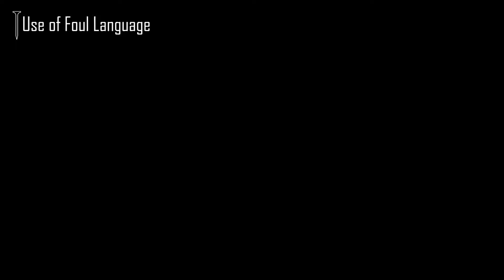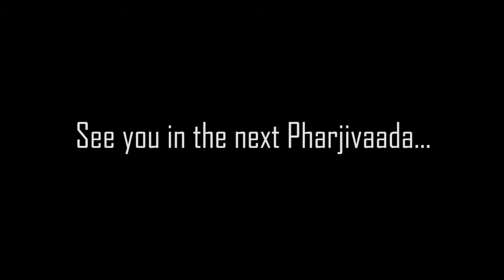Pharjivaada | EP 01: Jahannum Road | TMGL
Special thanks to all the digital artists who have indirectly contributed in making of this episode. We are very grateful and would love to  collaborate with you all someday.

Written by-
Mohit niraakhar

Lead cast-
Aanand Nagvanshi as Chunna

Parikshit Raj as Munna

Supporting Cast -
Sunny Padam

Jagdish (The Real Fataafat Puncture vala)

DOP -
Suraj Singh
Prashant Yadav
Devesh Kardam

Jeremy sarin
Dikkat rap by Dikkat
Bhuru Dholak (Tera Saraapa Cover)

Digital Intermediate & Colorist -
Sunny Padam

Chief AD -
Amit Shah

First AD -
Digvijay Tiwari

Second AD's -
Shubham Singh
Vijay
Vishwas Chauhan

Choreography - Ashish Kumar

Casting Director -
Jordan

Script Supervisor -
Mayank Dhyani

Location Manager-
Amit Shah

Dialogue Editor-
Angelina Augustino

Costume -
Armaan

Produced by -
The Middle Ground Laboratory

Co-presented by -
Kadeero Films & The Story Box Films

Executive Producers -
Aanand Nagvanshi
Mohit Niraakhar
Anant Gaur